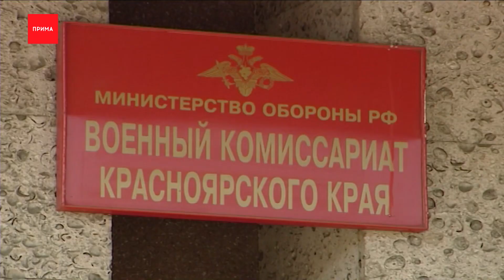Бывший игрок хоккейного «Енисея» получил повестку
Бывший игрок хоккейного «Енисея» Иван Максимов получил повестку в военкомат. 49-летний хоккеист сейчас возглавляет молодёжную сборную России по бенди.

Иван Максимов в прошлом игрок и тренер хоккейного клуба «Енисей». Во время спортивной карьеры он стал пятикратным чемпионом мира по бенди в составе сборной страны и восьмикратным чемпионом России. В юношестве он проходил срочную службу в спорт роте. Недавно его жена обнаружила повестку в почтовом ящике. В этом время Иван был на соревнованиях в Красноярске. Сейчас он прилетел в Москву. Чуть ранее повестку получил действующий сотрудник «Енисея». Ему 42 года, но самое главное — он инвалид. Хромает и не может бегать. Как рассказали в клубе, мужчина обратился в военкомат со всеми медицинскими документами и мобилизацию для него отменили.